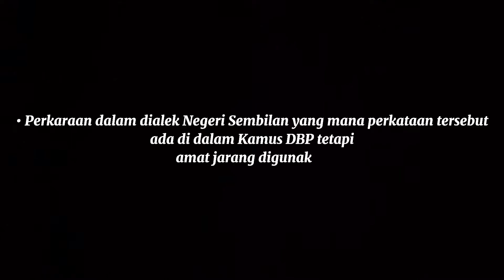Kamus Loghat Negeri Sembilan - "Bentong"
Definisi bagi perkataan "Bentong".
- Bentong = Merujuk kepada sifat, rupa ,bentuk ,size fizikal sesuatu benda, binatang atau orang(kata sifat) yang kelihatan lain daaripada kebiasaannya, seperti  bersaiz kecil, kemetot, bantut kecut. Contoh, Kalau buah, merujuk kepada buah yang sudah mask tapi berukuran (size) kecil jika dibandingkan dengan kebisaan size buah (buah durian yang amat kecil, dipanggil orang dengan *durian bentong, kalau orangg dewasa yang bersize kecil, rendah dan kelihatan lemah longlai dan pucat juga di gelar bentong.